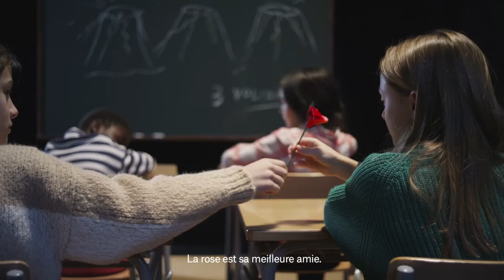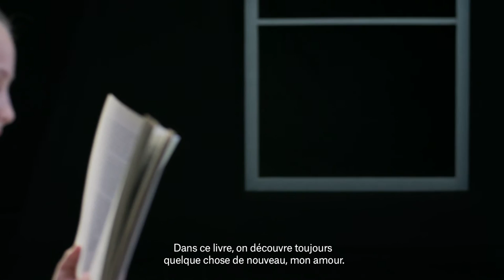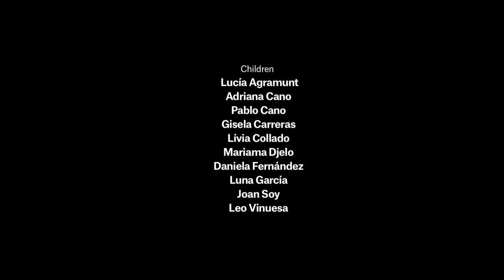The Animals Observatory Fall/Winter 16/17 Film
New York, 1970s. East 78th Street. Between Madison Avenue and Park Avenue. Finch College art school provides Laia Aguilar with a starting point for The Animals Observatory's FW16 collection.

Patterns and colours from a New York that is distant yet close by. Lava red, bright navy blue and off-white in patterns with a retro feel.
 Plus: feminine shirts with a nod to haute couture, items that pay tribute to figures like Patti Smith, Le Corbusier or Linus, soft coats in secret colours, landscapes from an imaginative pretty girl's sweet dreams printed on dresses and skirts.

Once again, in this collection Laia Aguilar manages to reflect her own individual iconography, the result of looking at both the past and the present.